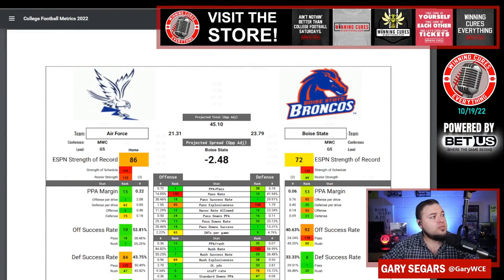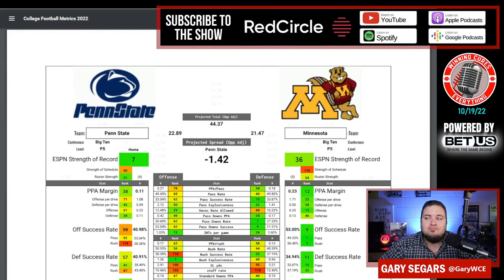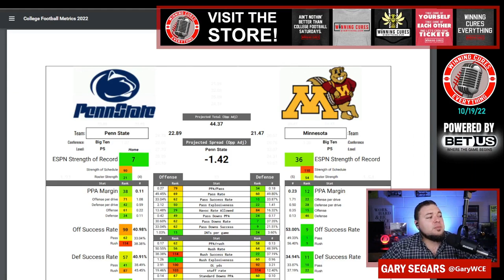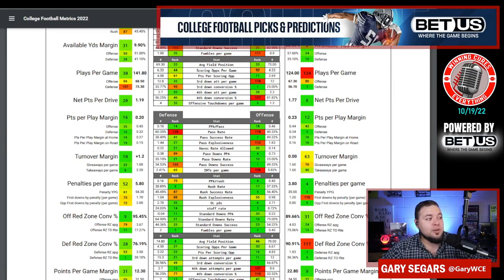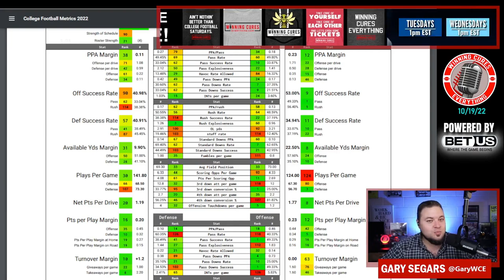Minnesota vs Penn State Picks & Prediction Against the Spread 2022 College Football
Minnesota vs Penn State Picks Against the Spread 2022 Predictions

Gary gives a quick preview, analysis, prediction & his pick against the spread (ATS) for the 2022 College Football Week 8 matchup featuring Penn State vs Minnesota!